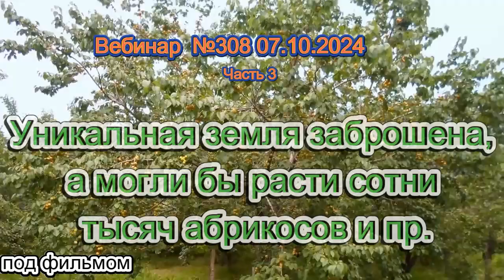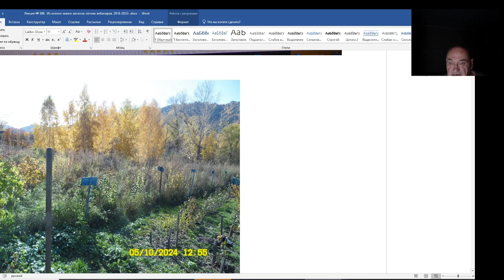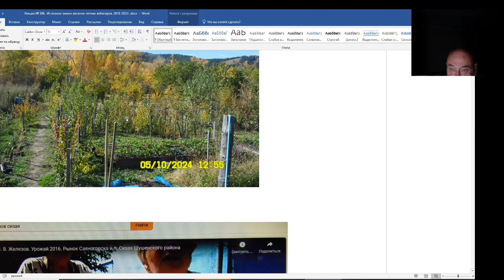Железов Валерий Вебинар 308 ч 3 Уникальная земля заброшена, а могли бы расти сотни тысяч абрикос